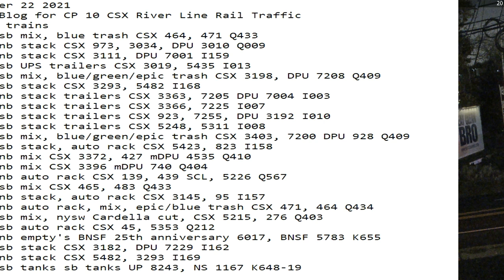November 22 2021 24 Hrs CSX Trains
24 Hrs trains
00:45 sb mix, blue trash CSX 464, 471 Q433
02:11 nb stack CSX 973, 3034, DPU 3010 Q009
02:27 nb stack CSX 3111, DPU 7001 I159
03:58 sb UPS trailers CSX 3019, 5435 I013
06:47 sb mix, blue/green/epic trash CSX 3198, DPU 7208 Q409
07:11 sb stack CSX 3293, 5482 I168
07:52 nb stack trailers CSX 3363, 7205 DPU 7004 I003
08:20 nb stack trailers CSX 3366, 7225 I007
08:56 sb stack trailers CSX 923, 7255, DPU 3192 I010
09:06 sb stack trailers CSX 5248, 5311 I008
09:48 sb mix, blue/green/epic trash CSX 3403, 7200 DPU 928 Q409
10:52 sb stack, auto rack CSX 5423, 823 I158
10:57 nb mix CSX 3372, 427 mDPU 4535 Q410
11:10 nb mix CSX 3396 mDPU 740 Q404
12:01 nb auto rack CSX 139, 439 SCL, 5226 Q567
13:45 sb mix CSX 465, 483 Q433
13:52 nb stack, auto rack CSX 3145, 95 I157
14:12 nb auto rack, mix, epic/blue trash CSX 471, 464 Q434
15:47 sb mix, nysw Cardella cut, CSX 5215, 276 Q403
16:56 sb auto rack CSX 45, 5353 Q212
17:04 nb empty's BNSF 25th anniversary 6017, BNSF 5783 K655
22:29 sb stack CSX 3182, DPU 7229 I162
22:39 nb stack CSX 5482, 3293 I169
23:25 sb tanks sb tanks UP 8243, NS 1167 K648-19